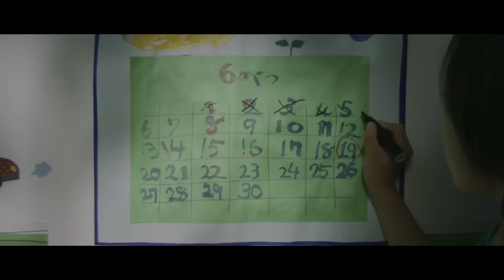「忙しいパパへ」 少年が父の日に送った意外な品は？ワコール BROS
2016年6月1日 ワコールのメンズアンダーウェアブランド「BROS」は、6月19日の「父の日」を前に全国のお父さんを応援する映像を公開しました。子供がお母さんのお手伝いとして買い物や洗濯を頑張ってお金をため、お父さんのために、父の日のプレゼントを購入する心温まるストーリーを、美しい映像と流麗な音楽で伝える、心にグッとくるムービーです。

父の日に少年が何をプレゼントするのかは、動画の最後で明らかにされます。ネクタイなのか、ハンカチなのか、何を買うのかとみていると、意外にも少年が店員に指をさして買ったのは「パンツ」！

サプライズでパンツをもらったお父さんは喜びもひとしおなのでは？

ワコールは父の日に関するアンケート調査を行いました。調査では、そもそも父の日を覚えている人が４人に１人であったり、半数以上の父親が「子どもに尊敬されていない」と思っているなど、父親達にとっては切ない現状が明らかになりました。

また、調査では世のお父さんの理想のお父さん像についても質問しました。得票数が多かった上位7名は、、、

1位：イチロー
2位：五郎丸歩
3位：谷原章介
4位：松岡修造
5位：DAIGO
6位：堺雅人
7位：福山雅治

子どもに愛されそう（愛されていそう）と最も思うタレント・有名人は誰ですか？という質問では、結婚したてのDAIGOさんや、この4月に6児の父親となった谷原章介さんを抑えて、イチローさんが１位でした。

理由としては、「体をはっているから」「世界的なスポーツマンだから」「考えがしっかりしているから」と、体の面でも心の面でも多くの票を得ていることが窺い知れました。